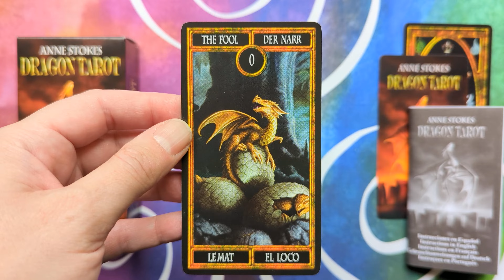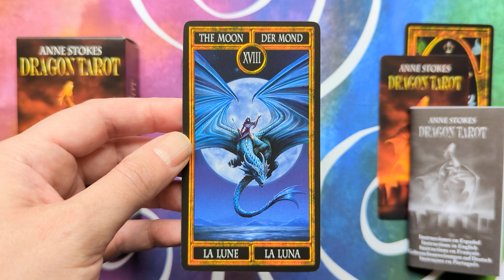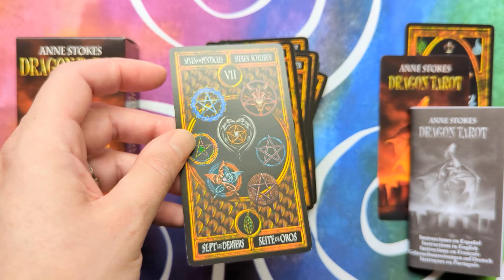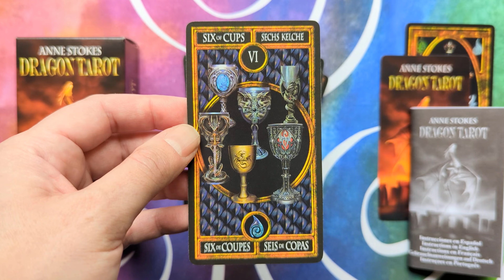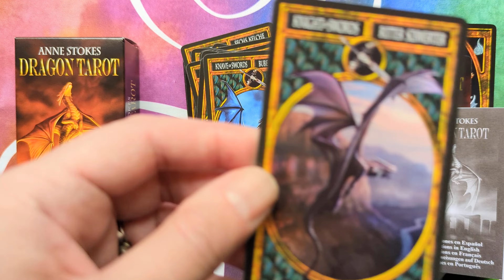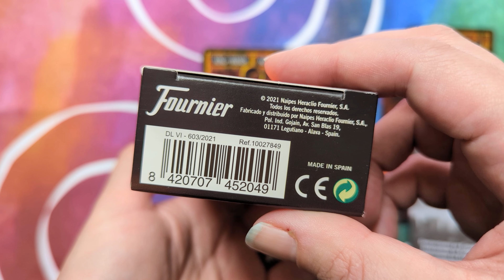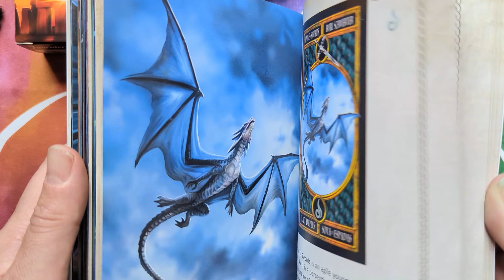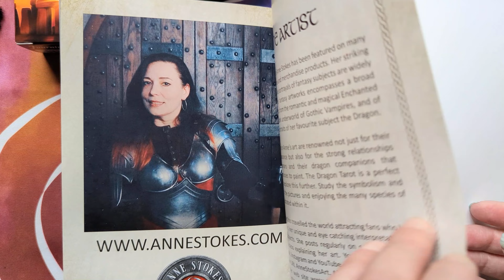Anne Stokes Dragon Tarot - Silent Flip-through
Anne Stokes Dragon Tarot by Anne Stokes.

78 colour tarot cards, a title card, a bonus card and a little white book in a tuckbox. A separate full colour guidebook and a deck bag are also available.

Published by Fournier. Available directly from the artist